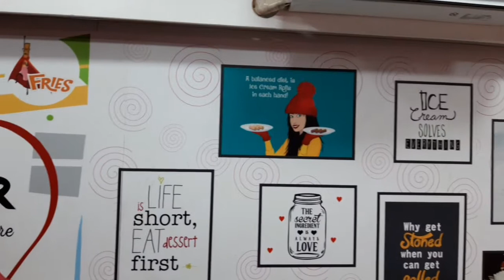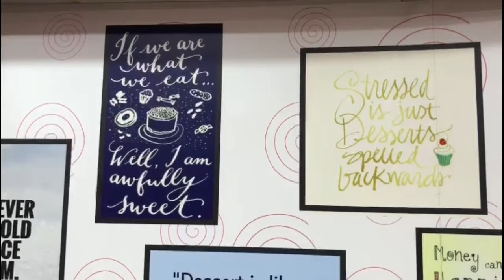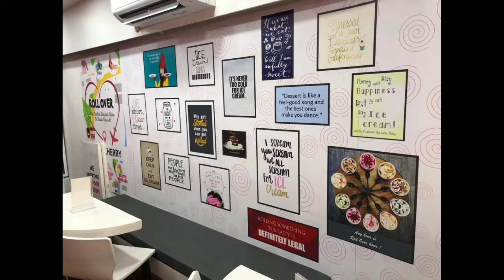ʀᴏʟʟ ᴏᴠᴇʀ ᴘᴏɴᴅɪᴄʜᴇʀʀʏ ~ ʜᴀʀɪᴘʀɪʏᴀ ~ ᴡʜʏ ᴍᴀᴄʜɪ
ft. @loleetavidjeacoumar

Things we ordered : Butterscotch caramel, Coffee roll icecream, Strawberry cheese
Mocha - 2
Momos also available (only veg maybe)

This place was very calm and beautiful. Really enjoyed the atmosphere and the roll icecreams. This was the first time I've tried a roll icecream. It was fantastic 👏🏻👌🏻
Along with a mocha (shake) my tummy was full
If you're a pondicherrian and not yet tried eating in this place then do rush to roll over.
If you liked my recommendation do like the video.